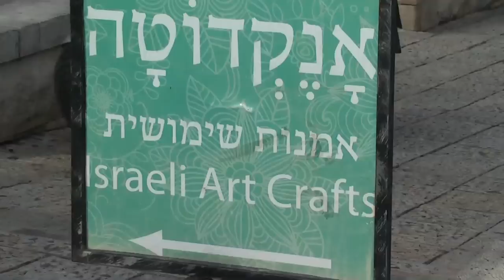Zichron Yaakov, an arty town with a colorful history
Nature, history, quaint shops and wine – it’s all here in Zichron Yaakov, a northern Israeli town with lots of tourist appeal.

The northern town of Zichron Yaakov is not only the home of Israel’s first winery, Carmel, but also an increasingly popular tourist spot for its beautiful vistas, historic sites and charming main street full of unique shops and eateries.

In this video, you’ll get a taste of the famous winery founded by Baron Edmond de Rothschild; a walk around Ramat Hanadiv Memorial Gardens; a glimpse into the historic home of World War I spies for the British; and a talk with the owner of the Tut-Neyar (Berry Paper) paper mill.

Says Tut-Neyar owner Timna Neumann: “We get tourists from all over the world. Just today we had [people] from Australia, from South Africa, from England -- all over. I don't miss the big city at all; I like it here.”